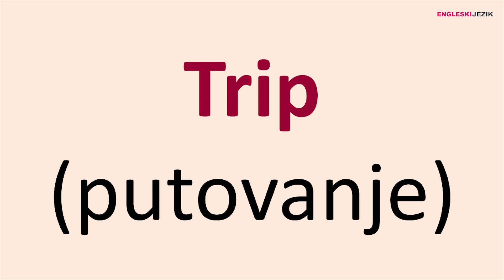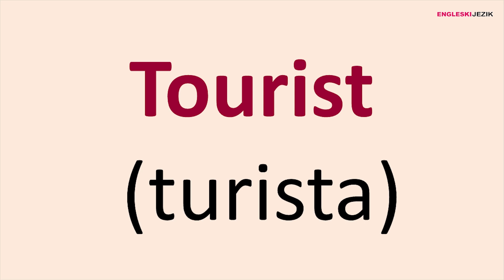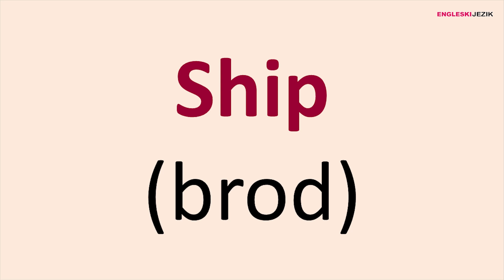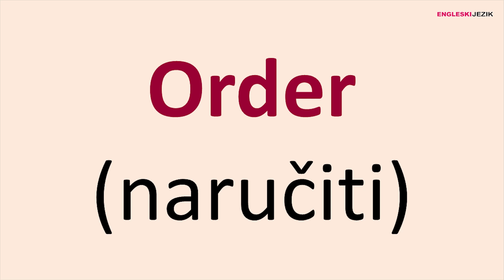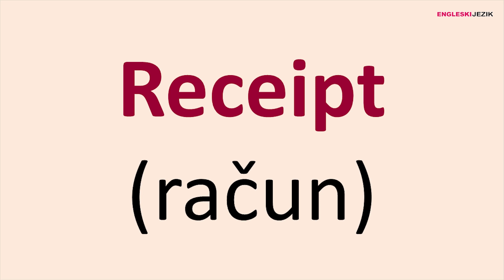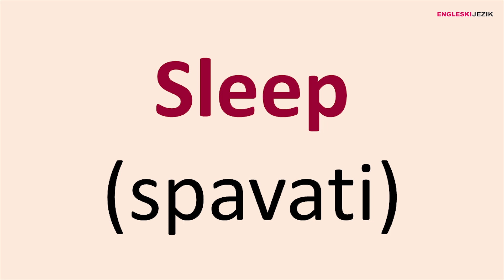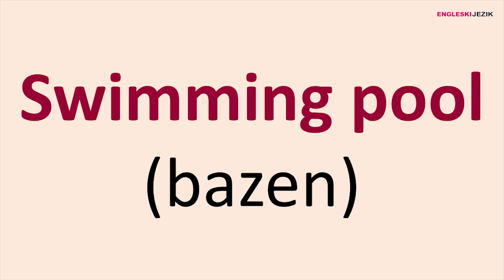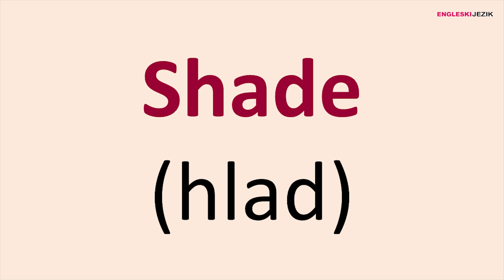30 riječi za danas | Putovanje ljeti | Engleski jezik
Predstavljamo vam 30 riječi koje su vezane za ljeto i za putovanje na engleskom jeziku.